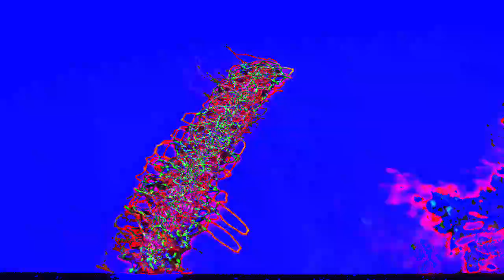[EPILEPSY WARNING] Movie 23 02 23 01h53m23s *Photosensitivity Warning*